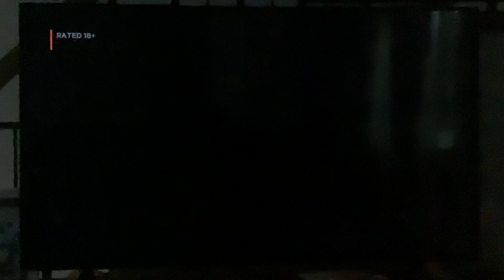Sony/Tristar Pictures/Spyglass Media Group (2023)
Taken from "Thanksgiving" (2023) on Netflix.